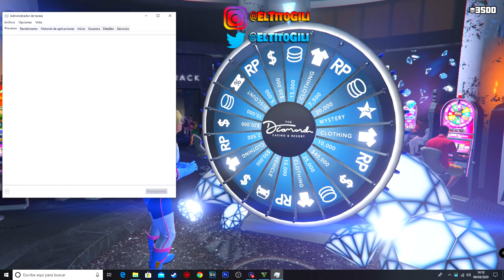¡NUEVO! Rockstar NOS ESTA REGALANDO 2,500,000$ con ESTE TRUCO! DINERO INFINITO SOLO! GTA 5 ONLINE 😍